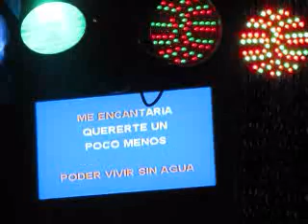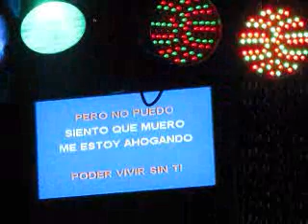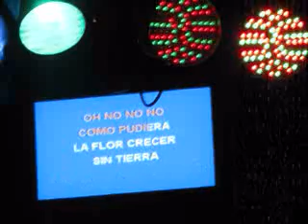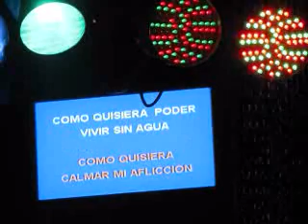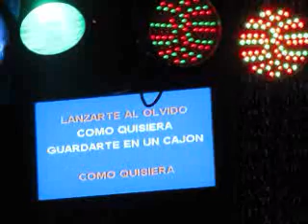Mana Vivir Sin Aire Karaoke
Una sentimental.